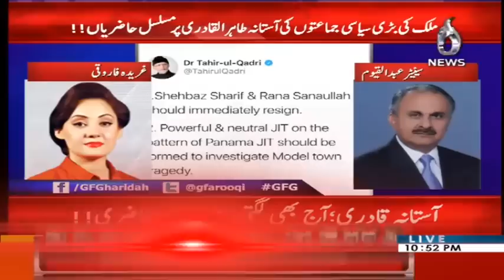G For Gharidah - 10 December 2017 | Aaj News